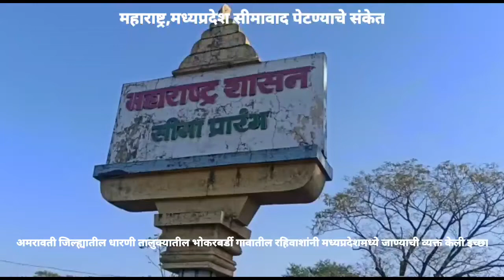अमरावती - महाराष्ट्र,मध्यप्रदेश सीमावाद पेटण्याचे संकेत